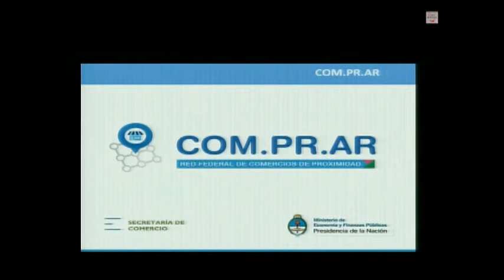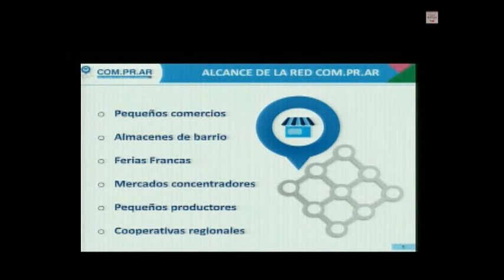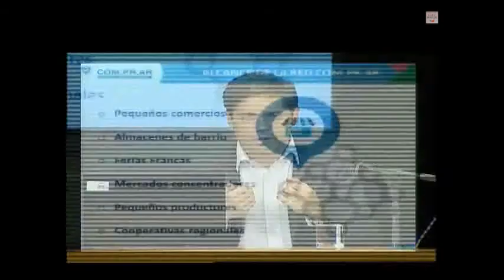Precios Cuidados: aplican multas a supermercados por $ 31 millones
Así lo comunicó el ministro de Economía Axel Kicillof. Además anunció el plan 'Red comprar' que alcanzará a comercios más chicos para lograr mayor alcance de dicho programa.